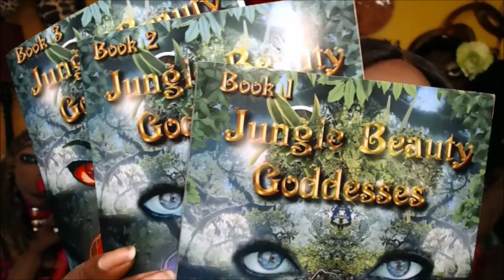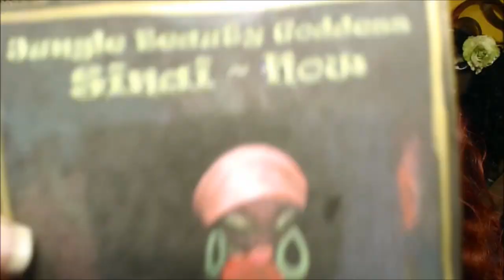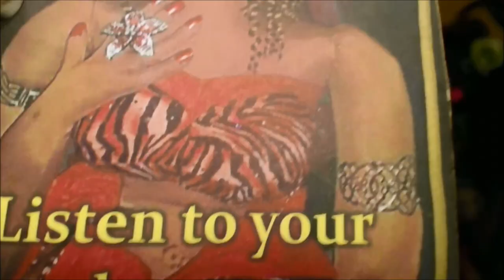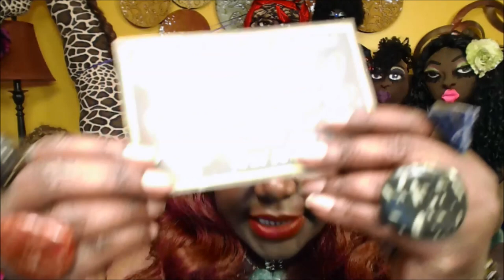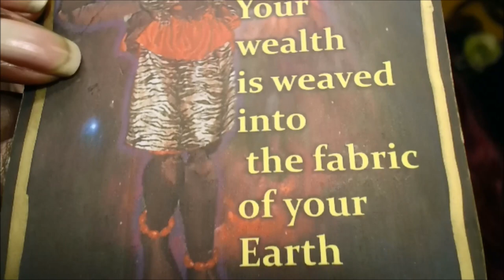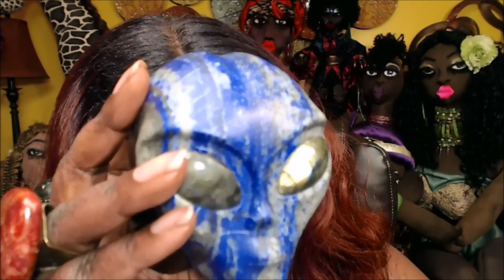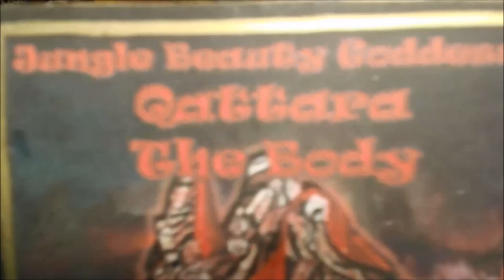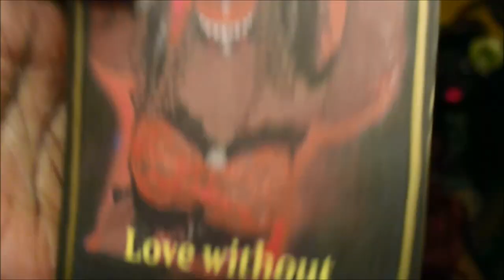Why You Chose Your Friends - Pick a Card Reading -Jungle Beauty Goddesses Message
Why You Chose Your Friends - Pick A Card – Jungle Beauty Goddesses Messages
04:00   ~  1  Pink  & Black Divine Feminine  Butterfly
12:33 ~  2  Beige &  Brown  Flower  Divine Feminine Butterfly
22:17 ~  3 Blue Denim  Divine Feminine  Butterfly
37:11 ~ 4 Cheetah Blue Divine Feminine Butterfly

Hello Dollings, in this this Pick A Card Reading the Jungle Beauty Goddesses explore,  “Why you chose your friends in this lifetime.” Some of you are earth angels who have lost your way because you are enabling  people by  giving them too much preventing them from taking on personal accountability for their own  lives. Some of you have been betrayed and you have difficulty trusting others. Some of you feel that you aren’t enough, this is why you are always willing to treat, in friendships where the giving is not reciprocated. And some of you look at your friends as gauges as to where you should be and what you should have accomplished in life. Think about your friendship pattern, and select a divine feminine butterfly from the time stamps below.

Hello Dollings,